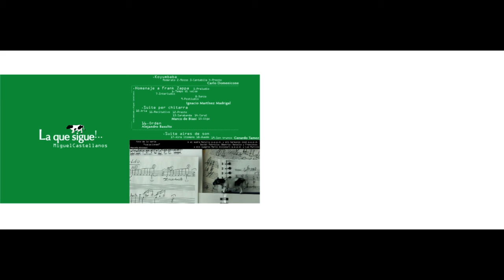Miguel Castellanos / Suite per chitarra 2.- Presto